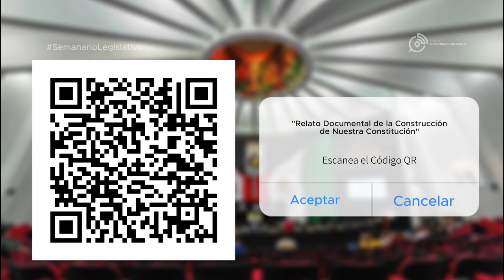Semanario Legislativo (13/enero/2024)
Conoce el resumen las actividades de la XVII Legislatura en nuestro Semanario Legislativo